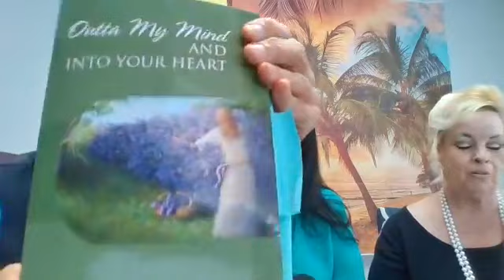Natural Remedies with Krupa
Bright Horizons with Deb & Jim “Our Guest Krupa